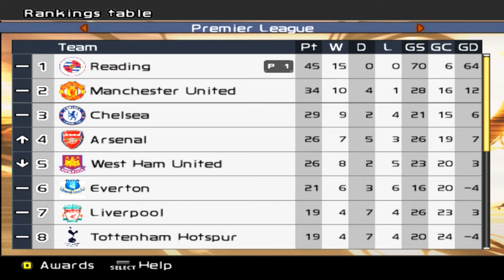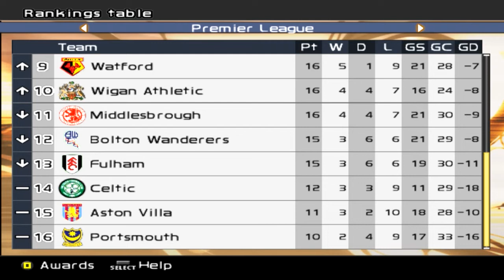PES 6 Master League - vs Chelsea (H) - Part 236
Game Week 15: The midway point of the season is here! Chelsea are aiming for an automatic spot!

Patch used: FLS Patch - Google is your friend!